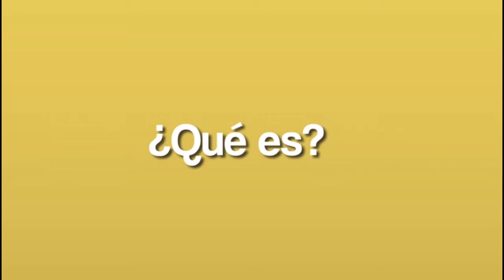EMAAR NO TIENE FACULTAD PARA PEDIR SUSPENSIÓN DEL ALCALDE: PROCURADOR REGIONAL